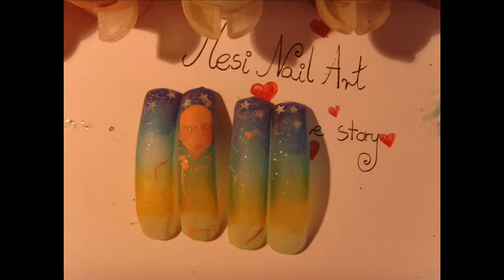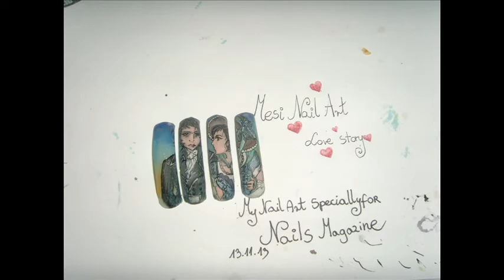Pride & Prejudice Love story Mesi nail art tutorial zdobienie na tipsie paznokcie zelowe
Pride & Prejudice love story on nails ;)
MesiaszCiszy - Mesi Nail Art

Suprise 4 you!
You can use my cupon code